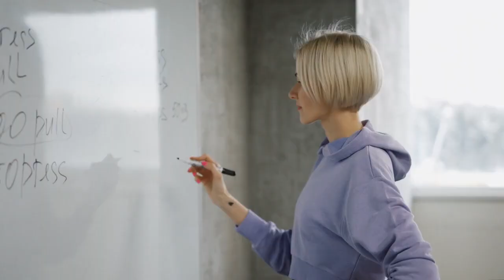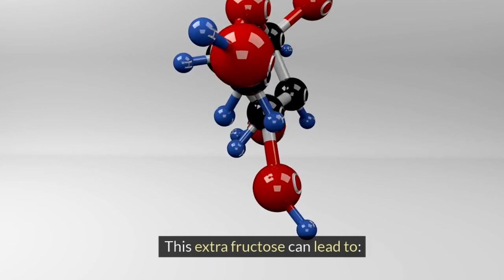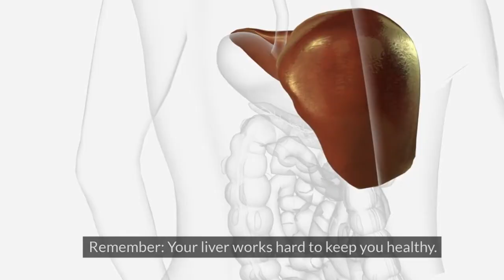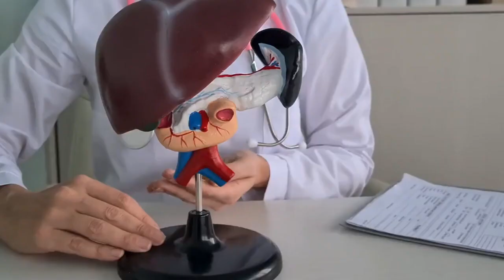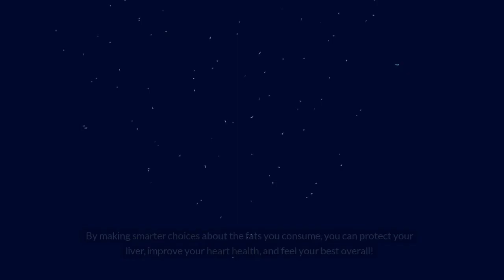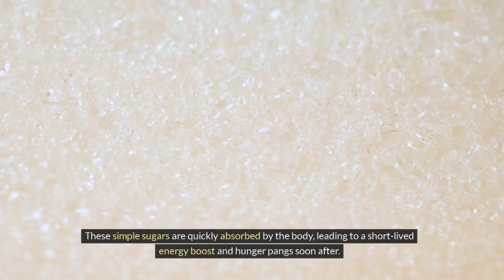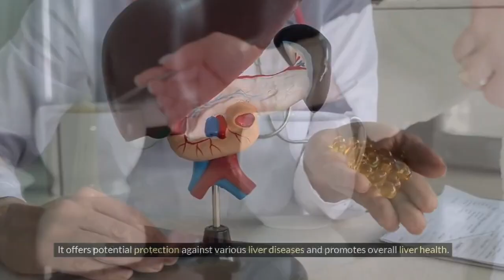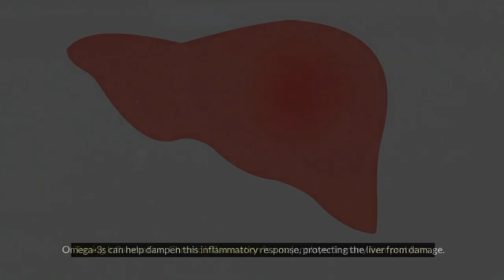🚫 Top 10 Foods Liver Culprits (You Won't Believe!) | Longevity Deprocessed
Welcome to our enlightening exploration of the top 10 foods that may negatively impact liver health. In this comprehensive video, we'll uncover surprising culprits that could be compromising the health of your liver. Join us as we delve into the world of dietary choices and their potential effects on liver function.

The liver plays a crucial role in detoxification, metabolism, and overall health. However, certain foods, while seemingly innocent, can contribute to liver damage and dysfunction when consumed in excess or on a regular basis. It's essential to be aware of these potential culprits and make informed choices to protect the health of your liver.

Throughout the video, we'll discuss the impact of various foods on liver health, without revealing specific names to adhere to community guidelines. Instead, we'll focus on broader categories of foods and provide insights into the potential risks associated with each group.

From sugary treats to processed snacks, we'll uncover surprising offenders that could be wreaking havoc on your liver without you even realizing it. By understanding how these foods can affect liver function, you can take proactive steps to make healthier dietary choices and safeguard your liver health.

In addition to discussing the foods to avoid, we'll also provide tips and recommendations for incorporating liver-friendly alternatives into your diet. By prioritizing nutrient-rich, whole foods, you can support liver health and promote overall well-being.

Join the conversation using the hashtags LiverHealth FoodCulprits HealthAwareness and share your thoughts and experiences in the comments below.

Thank you for joining us on this important journey to prioritize liver health and make informed dietary choices for a happier and healthier life.

TIMESTAMPS
0:00 Intro Liver Foods to Avoid
1:42 Alcohol Liver Food
3:18 Canned Fruits
4:54 Processed Meats
6:20 Fried Food
7:43 Salty Snacks
9:09 Fizzy Sugary Drinks
10:43 Hot Spices
12:14 Fatty Foods
13:55 Canned Food
15:10 Sugar Sweets
16:20 Food Tips
16:55 Top 5 Powerhouse Foods
24:40 Liver Club - Join Us!